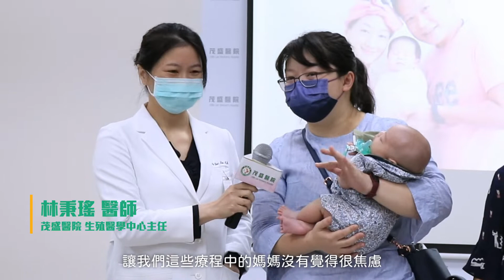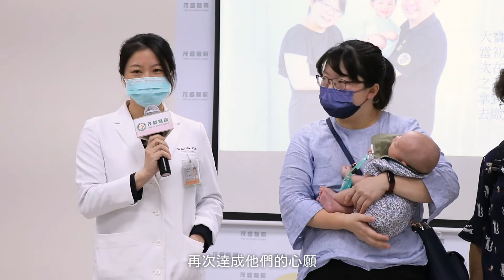試管嬰兒補助週年記者會 | 慶1111位未來媽媽成功!!!!!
「去年的今天，是我取卵的日子
時隔一年再次回到茂盛
這次我們手上抱著出生50天的寶寶呢」
40歲的吳小姐拿著麥克風感性地分享
藉著試管補助週年會的活動
我們邀請試管成功案例的爸爸媽媽們帶著寶寶一同回到當初的起點
分享一路走來的點點滴滴，說到艱難處時語氣哽咽
現場有笑有淚非常溫馨
藉由影片分享當天的幸福點滴給大家🥰
讓每個人都可以感染他們的幸福，早日擁有好孕唷💕